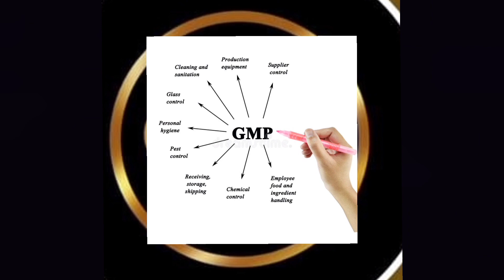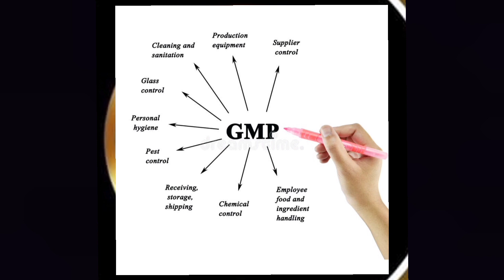বিএনপির কর্মসূচিতে সব কিছু শেষ | BNP | Oborodh | BNP Strike | Organization | Ruhul Kabir Rizvi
বিএনপির কর্মসূচিতে CTL স্বপ্ন শেষ | BNP | Oborodh | Training | Organization | Dream |

Welcome to the Official YouTube Channel of Pharmacist Tanmay

Welcome to the Official YouTube Channel Pharmacist Tanmay
Second Channel▶ /
@Tanmay Music BD Music Channel▶ /
@Trend T Music